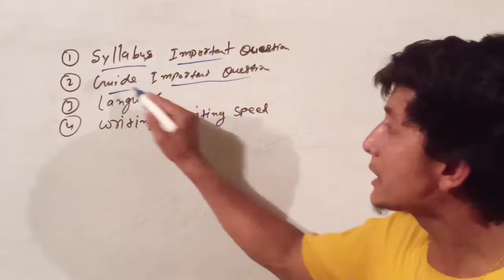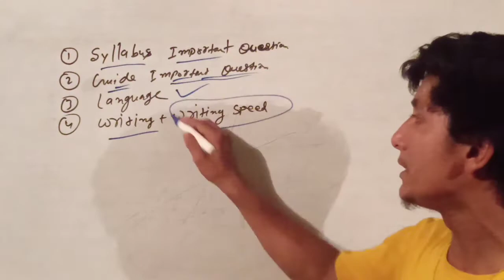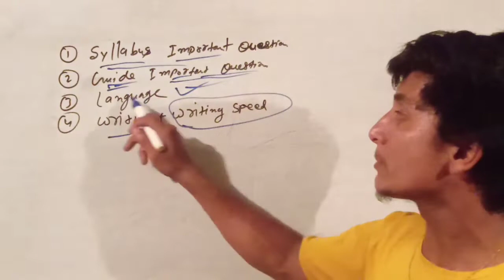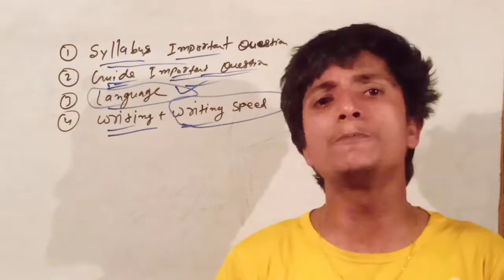बोर्ड परीक्षा में टॉपर बनाने का रामबाण तरीका | टॉपर (480+अंक) कैसे लाएं | topper kaise bane tricks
2023 me topper banane ke tricks
topper kaise bane status
topper banane ke tricks
topper tricks 2023
2023 me Topper kaise bane status
2023 me topper banane ke kya kare
2023 me topper banane ke liye ye kam kare
2023 me topper banane ke tricks
2023 me topper status
2023 me topper kaise bane
2023 me Topper banane ke liye kaise padhe
2023 me Topper banane ke aasan tarike
2023 topper tricks
2023 में टॉपर कैसे बने
2023 में टॉपर बनने के लिए क्या करें
2023 में पढ़ने का तरीका
2023 में टॉपर कैसे बने स्टडी टिप्स
2023 में इस तरह पढ़े टॉपर बन जाओगे
2023 में टॉपर बनने के तरीके
2023 में टॉपर कैसे बने स्टेटस
2023 में टॉपर बनने के लिए कैसे पढ़े
2030 में टॉपर बनने के आसान तरीके
2023 में इस तरह टॉपर बने
2023 में टॉपर बनने के आसान ट्रिक्स